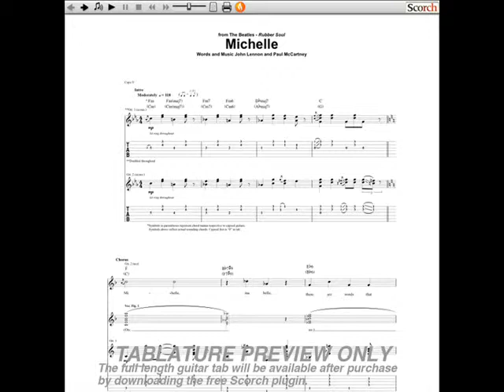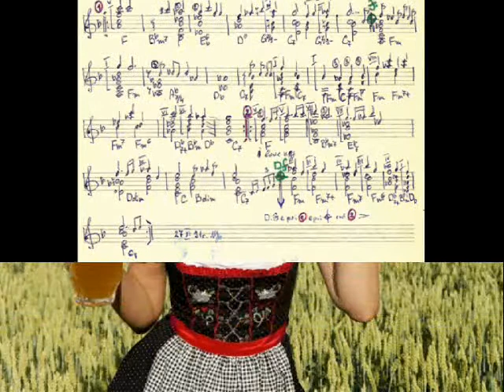Mishelle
Arrangement and performance-Iliya Iliev